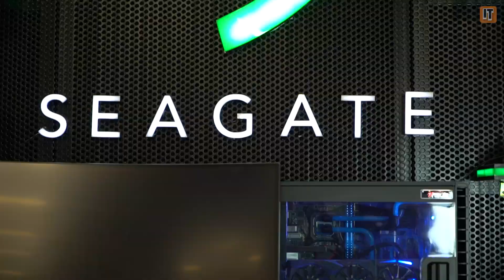LoL Dünya Şampiyonları ve Samsung Tarafından Ortak Üretim Oyuncu Monitörü: LC24FG73FQMXUF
Herkese merhaba! Bu videomuz da sizler için Samsung'un en iyi fiyat performans monitörlerinden biri olan "LC24FG73FQMXUF" modelini tanıtıyoruz. Hem oyun hemde profesyonel kullanım için üretilen bu modelde bizleri VA panel 144hz ve 1Ms gibi harika özellikler karşılıyor.

Samsung LC24FG73FQMXUF oyuncu monitörünü  dilerseniz aşağıdaki satış linkinden dilerseniz İstanbul Acıbadem'de bulunan mağazamızdan satın alabilirsiniz.

İNCELEMEMİZİ İSTEDİĞİNİZ OYUNCU EKİPMANLARINI VE SORULARINIZI YORUMLARDA BELİRTMEYİ UNUTMAYINIZ